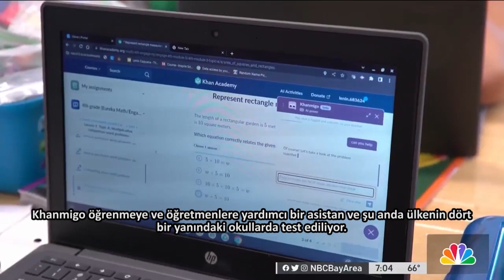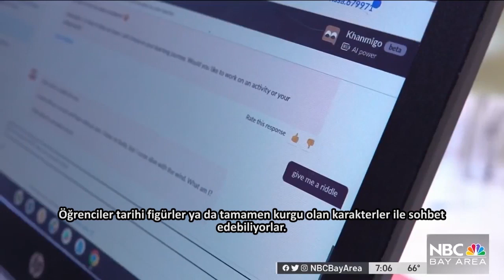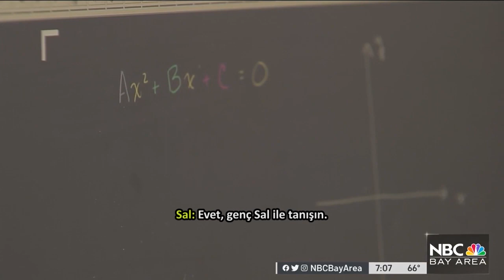Sal Khan: ABD Başkanı Biden ile Yapay Zeka Toplantısı | NBC (2023)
Amerika Birleşik Devletleri Başkanı Biden, geçtiğimiz günlerde ülkenin önde gelen teknoloji liderleri ile bir araya gelerek yapay zeka üzerine bir yuvarlak masa toplantısı gerçekleştirdi. Masada öne çıkan isimlerden biri Khan Academy’nin kurucusu ve CEO’su Sal Khan oldu. Khan Academy, yapay zeka ile desteklenen ve “Khanmigo” adını verdikleri bir öğrenme asistanını öğrenciler ve öğretmenler ile buluşturuyor. Sal Khan, NBC ekranlarında Raj Mathai’nin konuğu oluyor ve Başkan Biden ile bir araya geldiği toplantıda yapay zeka üzerine konuşulanları aktarıyor.

52 dilde 140+ milyon öğrencinin faydalandığı, dünyanın en büyük ücretsiz öğrenme platformu Khan Academy’de, matematikten sanat tarihine, ekonomiden fen bilimlerine, basit toplamadan diferansiyel denklemlere, ilkokul seviyesinden üniversite seviyesine her yaş için binlerce ders videosu, konu anlatımı, soru çözümü, interaktif alıştırma ve daha fazlasına tamamen ücretsiz ve reklamsız olarak ulaşabilirsiniz.